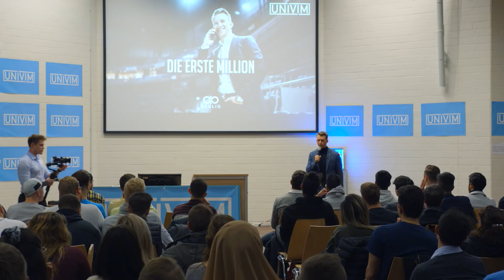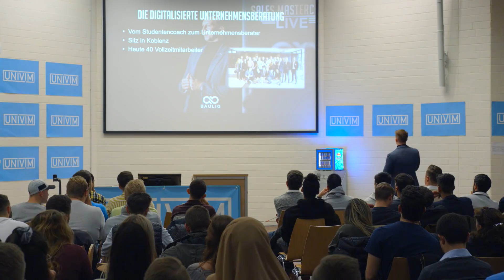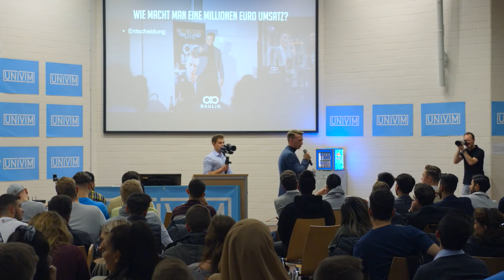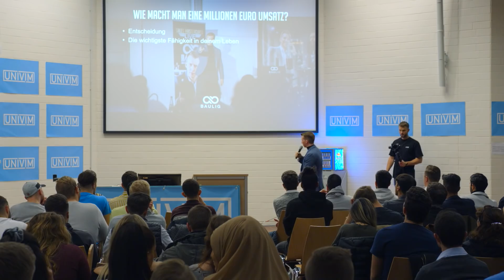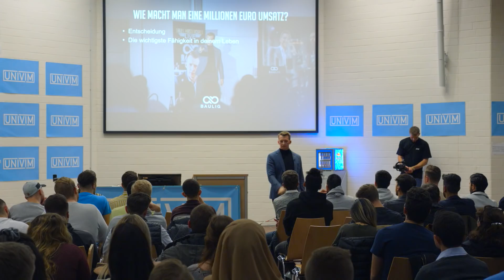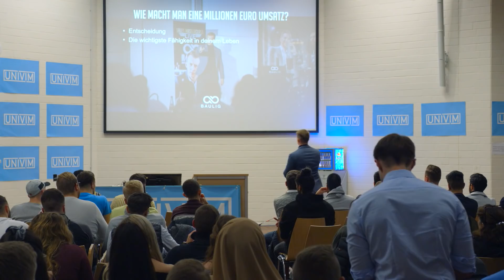Markus erzählt Studenten von der ersten Million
In diesem spannenden Video spricht Markus Baulig vor Studenten darüber, wie er seine erste Million gemacht hat.